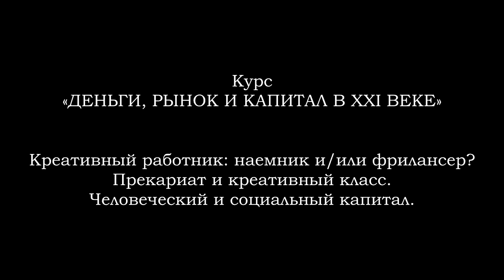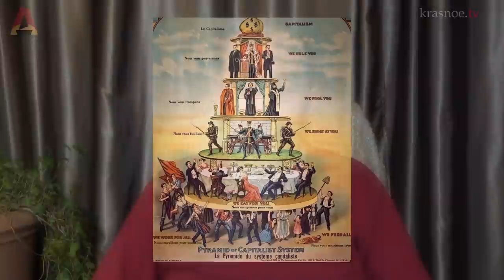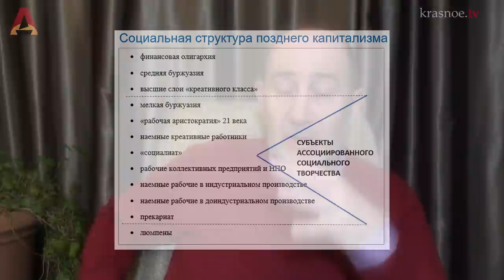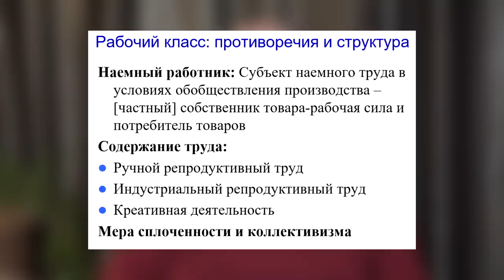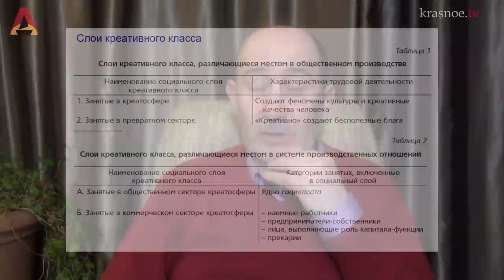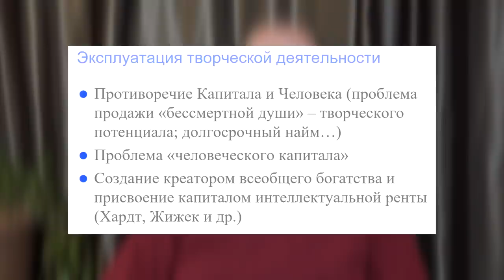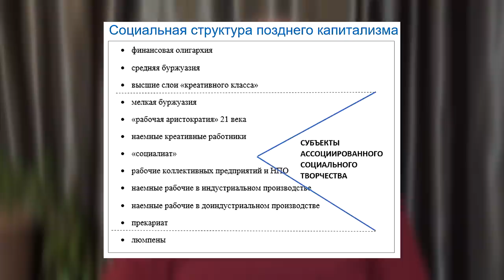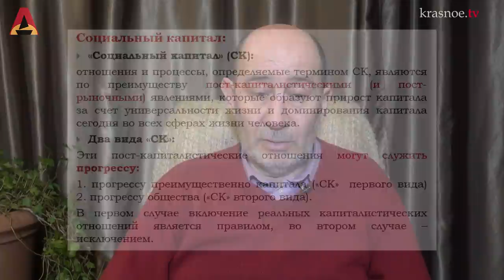Капитализм в XXI веке: классы и их трансформация (А.В. Бузгалин)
Основные вопросы:
1) Что такое общественные классы?
2) Рабочий класс: прошлое или будущее?
3) "Креативный класс": противоречия и структура.
4) Подчинение творческого работника рынку. "Человеческий капитал" и "социальный капитал".

Содержание:
00:00 Начало
00:44 Понятие «общественный класс».
10:39 Социальная структура позднего капитализма
16:52 Субъекты социального творчества в XXI веке
23:23 Индустриальные наемные рабочие сегодня
26:17 «Прощай рабочий класс» - книга А. Горца
27:15 Роль креативного работника в современной экономике (Ричард Флорида о креативном классе)
28:47 Структура "креативного класса". Социалиат. Структура социалиата.
31:28 Противоречия «человека-креатора»
36:38 Эксплуатация творческой деятельности
40:12 Новый социальный класс – прекариат
44:11 Прекариат – субъект социального творчества (Джереми Лестер об опыте стран Латинской Америки)
45:31 "Человеческий капитал" и "социальный капитал"